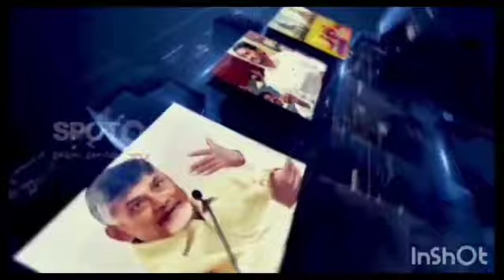TDP and BJP -strengthened Janasena Party MLA candidate